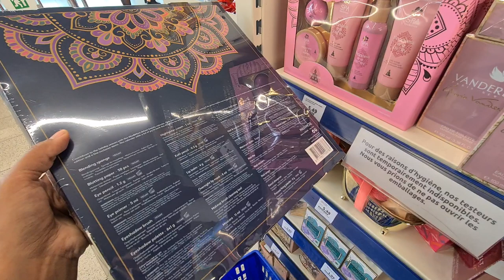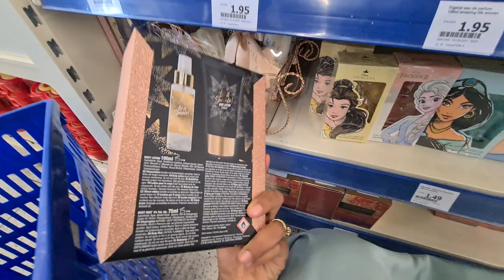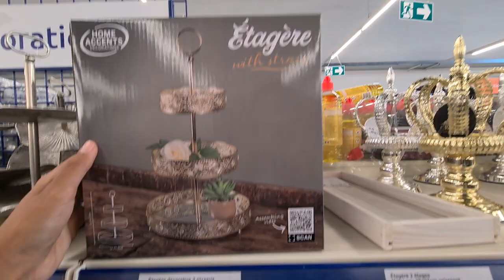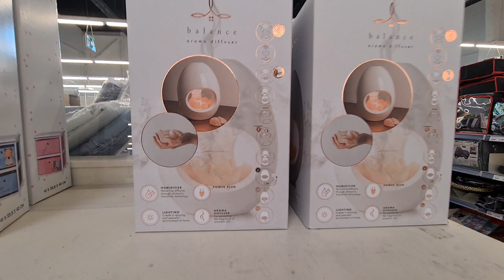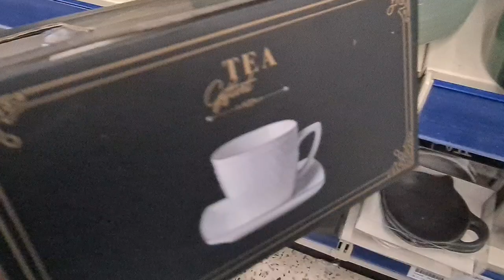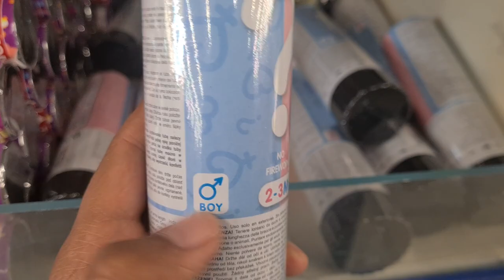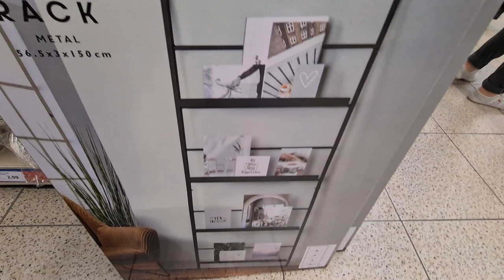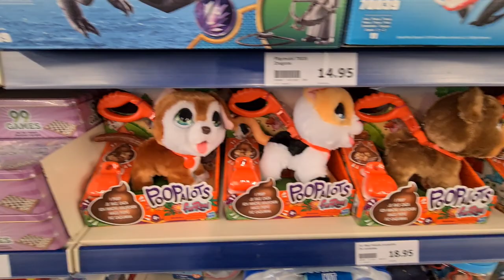ACTION🎁🔥 LA FOLIES DES NOUVEAUTÉS🎀 02.10.21